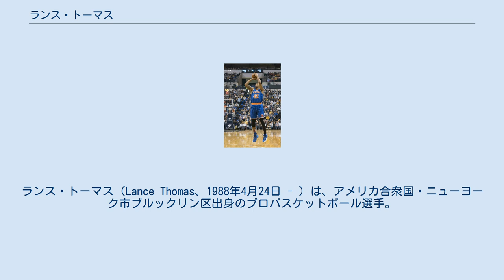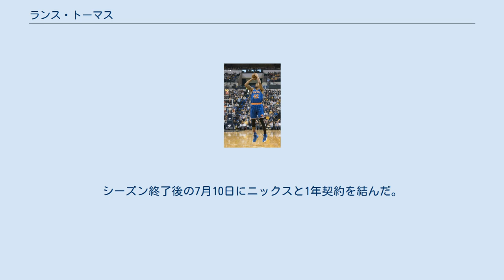ランス・トーマス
オースティン・トロスの選手
ランス・トーマス（Lance Thomas、1988年4月24日 - ）は、アメリカ合衆国・ニューヨーク市ブルックリン区出身のプロバスケットボール選手。
NBAのブルックリン・ネッツに所属している。
 ニュージャージー州の高校を卒業後、名門デューク大学に進学し4年間在籍。
最終学年の2009-10シーズンにはNCAAトーナメントで優勝を経験するなど、エリートコースを歩んできたトーマスだったが、2010年のNBAドラフトでは指名漏れとなり、同年秋のDリーグドラフトでサンアントニオ・スパーズ傘下のオースティン・トロスに指名され、NBA入りを目指すことになる。
そして2011年12月にニューオーリンズ・ホーネッツと契約し、念願のNBA入り。
年が明けて解雇され、オースティン・トロスに復帰したが、直ぐに10日間契約でホーネッツに呼び戻され、以降は控え選手としてプレーしていたが、2013-14シーズン開幕直後に解雇され、残りシーズンは中国プロバスケットボールリーグで過ごした。
 2014-15シーズンはオクラホマシティ・サンダーに所属していたものの、2015年1月5日にクリーブランド・キャバリアーズも絡んだ三角トレードでニューヨーク・ニックスに放出され、7日に解雇されたものの、数日後に同じ型で解雇されていたルー・アマンドソンと共に10日間契約でニックスと再契約。
その後シーズン終了までの契約を結んだトーマスは、カーメロ・アンソニーが左膝の手術のためにNBAオールスターゲーム以降全休した関係で先発出場の機会を与えられ、苦しいチーム状況の中奮闘。
シーズン終了後の7月10日にニックスと1年契約を結んだ。
 2016年7月4日、ニックスと4年2730万ドルで再契約した。